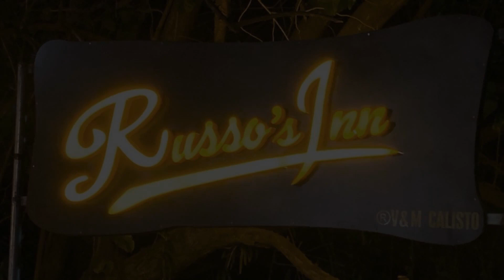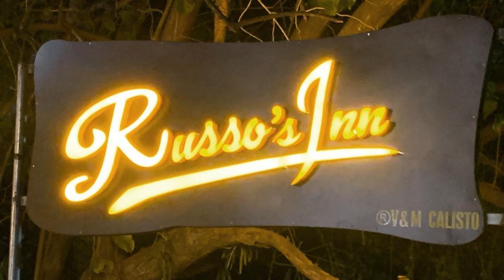Russo's Inn Ashvem Beach, Mandrem, India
About Property:
This property is 8 minutes walk from the beach. Located in Mandrem, 250 m from Mandrem Beach, Russo's Inn Ashvem Beach provides accommodation with a restaurant, free private parking, a bar and a garden. The accommodation offers a 24-hour front desk, room service and luggage storage for guests.
At the hotel, each room is fitted with a wardrobe. Guest rooms include a private bathroom, free toiletries and bed ...
Property Type: Hotel
Address: V&M Calisto, 403519 Mandrem, India
Searching For
1. Russo's Inn Ashvem Beach - Mandrem - India
2. Russo's Inn Ashvem Beach - Mandrem - India Address
3. Russo's Inn Ashvem Beach - Mandrem - India Rooms
4. Russo's Inn Ashvem Beach - Mandrem - India Amenities
5. Russo's Inn Ashvem Beach - Mandrem - India Offers and Deals
Audio Credit:
Track Title: Reasons To Hope
Artist: Reed Mathis